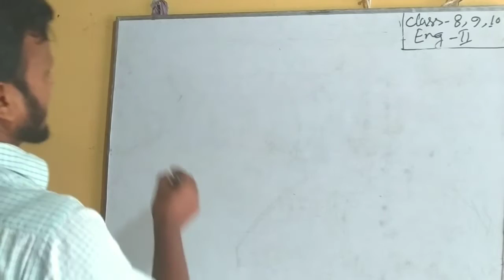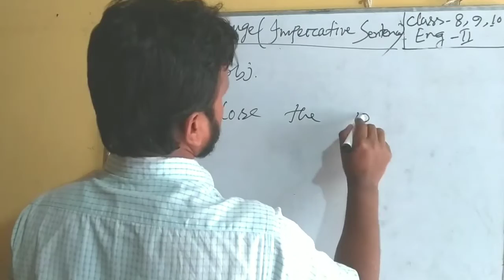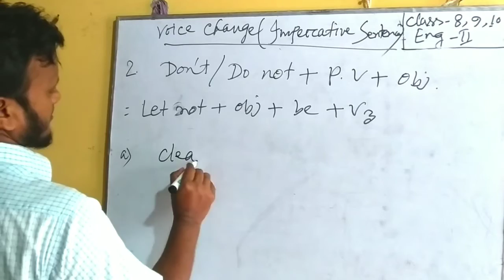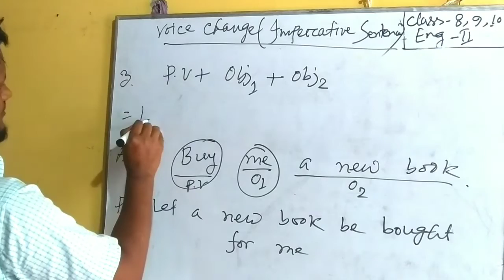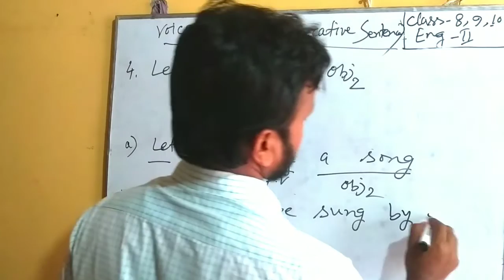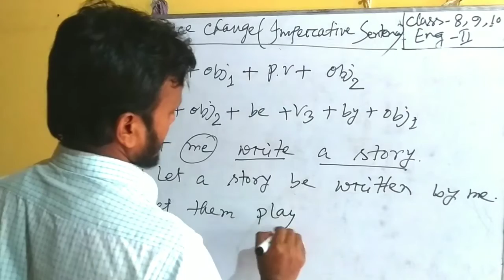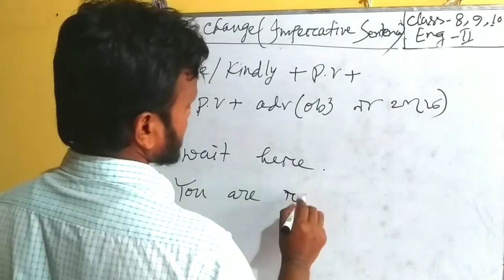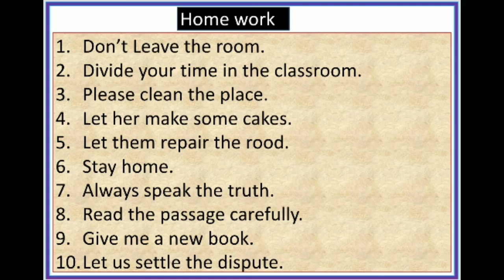Voice change( Imperative Sentence) For classes -8,9,10.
After the end of the class, the students will be able to change from active to passive voice of imperative sentence.